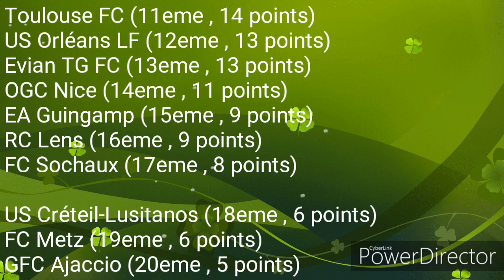Résumé de la 10eme journée - Ligue 1 Orange / 2017 - 18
AJ Auxerre - OGC Nice (3-0)
US Créteil-Lusitanos - Toulouse FC (2-1)
FC Lorient - LOSC Lille OSC (1-0)
FC Sochaux - EA Guingamp (1-0)
US Orléans LF - FC Nantes (1-4)
GFC Ajaccio - RC Lens (1-1)
Red Star FC - FC Metz (3-1)
Evian TG FC - ASSE (1-2)
OL - AS Monaco FC (3-2)
OM - PSG (2-2)